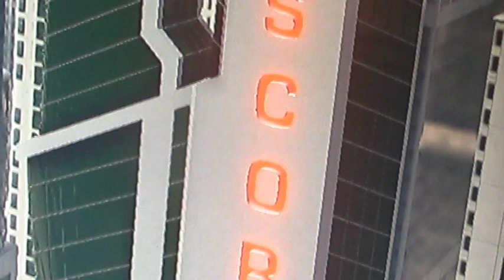Lego Spider-Man Series S02E04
"Sandman Strikes Back"

Oscorp needs to get a new CEO, now that Norman Osborn has been imprisoned, meanwhile, the Sandman has returned, and Spider-Man must stop him.